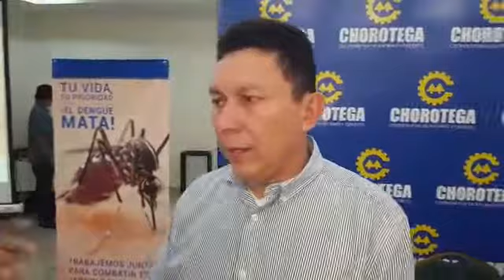Coperativa chorotegas lanza campaña tu vida tu prioridad el denguen mata